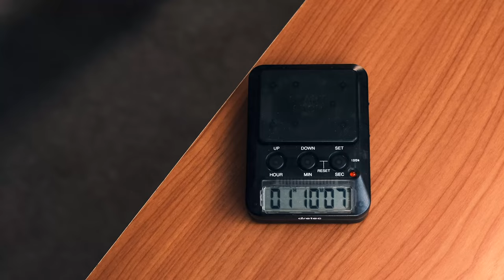Every Cajon Groove for Today's Top 40 Songs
Discovering cajon? Want to hear how it can be played with the most popular music right now? Let's discover together the most popular grooves in the world! I'll learn the cajon grooves for every song in the global top 40 charts today. It's challenge time for me because I've only got 2 hours! I hope you enjoy seeing the cajon in action with a variety of musical styles that are hugely popular right now.

Current: 99,099 | Road to 100K

🛒 Equipment I used to make this video:
MEINL Artisan Cajons

🎬 What's on my channel?
High quality cajon lessons for beginners, intermediate and advanced players. Let me help you get started on cajon with basic beats and techniques. When you are ready to learn more, you'll find all kinds of cajon lessons on my channel organized into playlists that help you develop your skills step by step.

To keep uploading better and better quality videos for you, I partner with companies that align with my vision for this channel and help make exciting things possible. This also allows me to do what I love for a living.